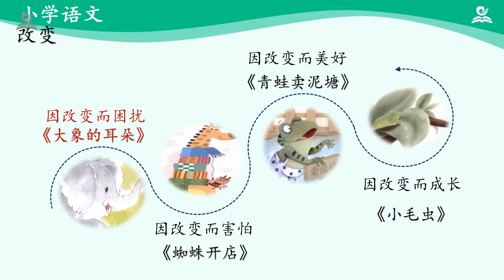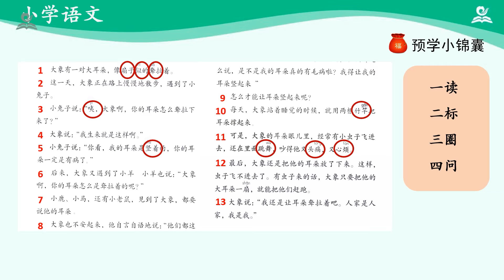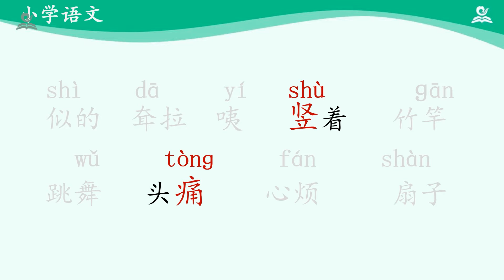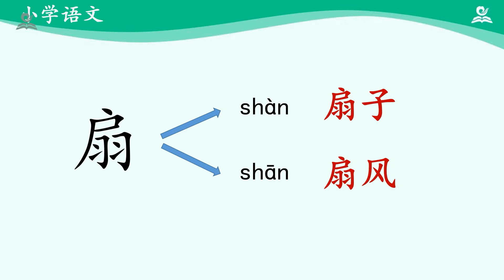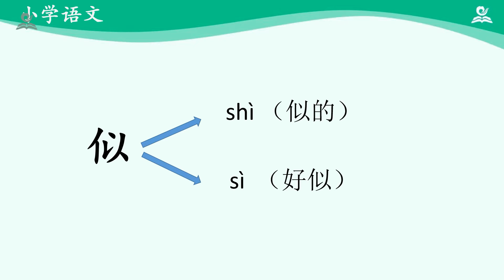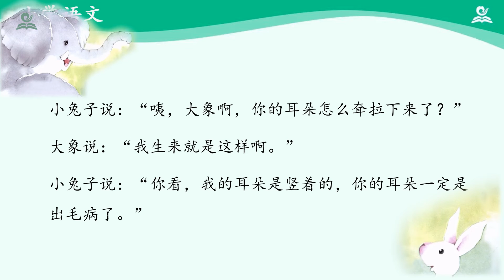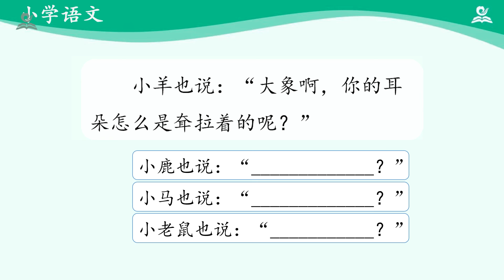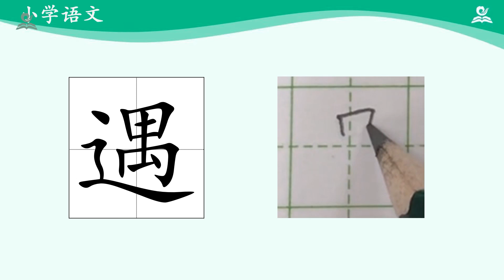大象的耳朵（第一课时） {二年级下册【语文（统编版）人教版】 赣教云 }